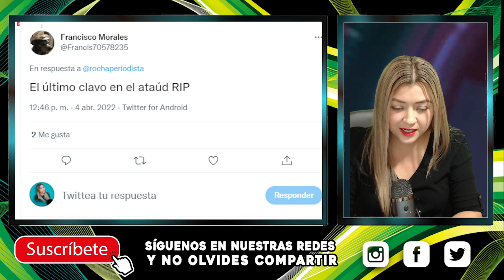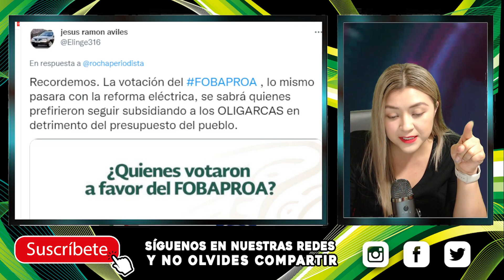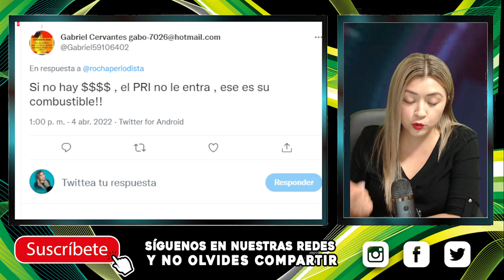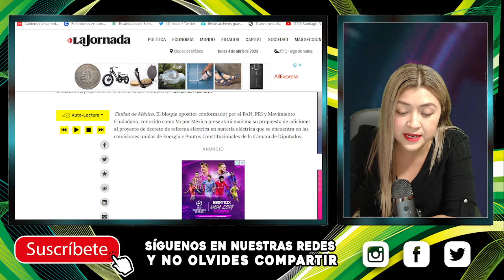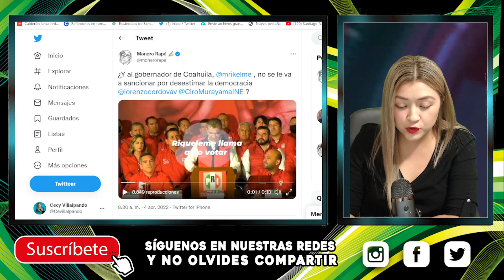¡SOLITOS SE PUSIERON LA REAT4 EN EL CUELL0! LE QUIEREN METER MANO A LA REFORMA ELÉCTRICA